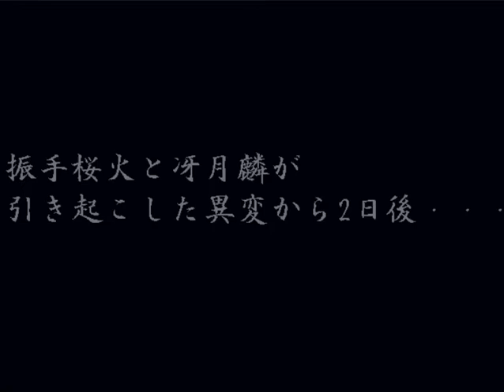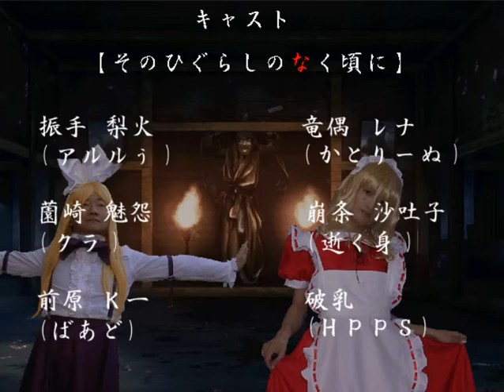Zoku Sono Higurashi vs Touhou Universe 2 : " Mion " Gameplay